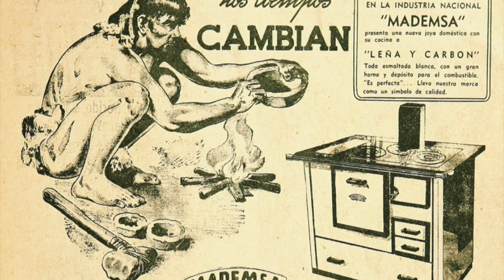Historias del TM de Chile 18: 15 NACIONAL RIVEROS COMEBACK!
This video is about Historias del TM  de Chile 18: 15 NACIONAL RIVEROS COMEBACK!